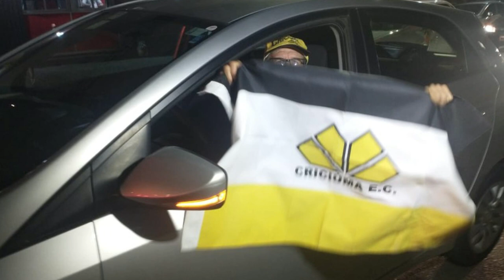Criciúma bate o Paysandu e conquista o acesso para a série B em 2022 após 2 anos na série C